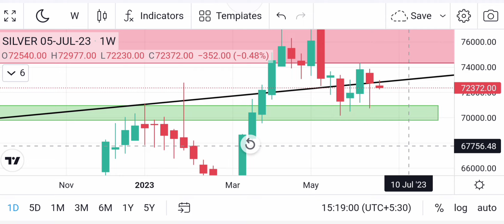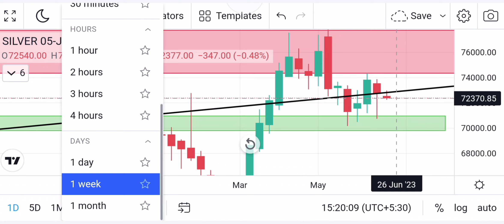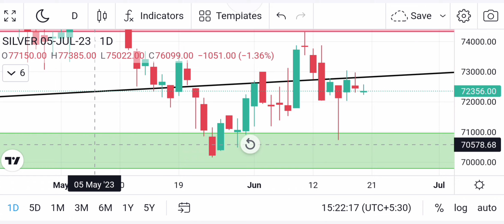SILVER ANALYSIS | SILVER MCX NEWS TODAY | SILVER COMMODITY | DOWN या UP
SILVER ANALYSIS | SILVER MCX NEWS TODAY | SILVER COMMODITY | SILVER MCX | DOWN या UP

ABOUT VIDEO : I M GOING TO TELL AND SHOW CHART ANALYSIS OF MCX SILVER IN THIS VIDEO FOR COMING  WEEK 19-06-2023 TO 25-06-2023 ALONG WITH STOPLOSS TARGET AND ENTRY EXIT POINT
TOPIC COVERED :

MCX SILVER ME NEXT WEEK KYA POSITION
BANAYE ?

SILVER FUTURES ME COMING WEEK KYA POSITION BANANI CHAHIYE ?

COMMODITY SILVER ME KYA POSITION BANANI CHAHIYE MONDAY KO

SILVER MCX NEWS  TODAY | SILVER COMMODITY LATEST NEWS TODAY | SILVER NEWS TODAY | SILVER MCX

SILVER FUTURE KI ACCURATE TIPS

SILVER MCx 90% ACCURATE TIPS

SILVER MCX 100% ACCURATE TIPS

SILVER LATEST NEWS TODAY,

SILVER MCX PREDICTION,

SILVER NEWS,

SILVER FUTURE PRICE PREDICTION,

SILVER INVESTMENT 2023,

SILVER PREDICTION,

SILVER TARGET PRICE,

SILVER ANALYSIS,

SILVER NEWS LATEST

XAGUSD,

 SILVER LATEST,

SILVERMIC NEWS TODAY,

SILVER TRADING

where to buy silver

xagusd analysis

how to trade in silver mcx

mini analysis silver prediction today

MCX SILVER

MCX siver latest news today

silver mini latest news today

silver price prediction for 2023

2023 silver price prediction

forecast silver price in 2023

silver mini trading today

silver mini target today

ilver mini this week target

commodity LATEST

target next week
why silver went down
silver buying tips or sell
SILVER commodity news
silver chart
Silver analysis
SILVER comimoaily
mcx silver trading techniques in hindi
commodity trading,
silver bulion,
ommodity trading for beginners,
silver trading strategy
ategy in hindi
silver stacking.

commodity trading zerodha,

how to trade in silver,

how to trade in silver micro,

mcx silver positional trading strategy.

silver mini trading strategy

commodity trading